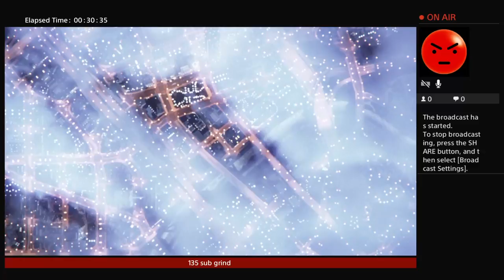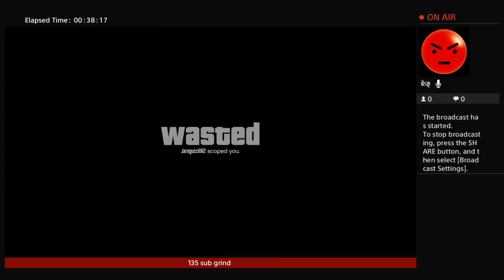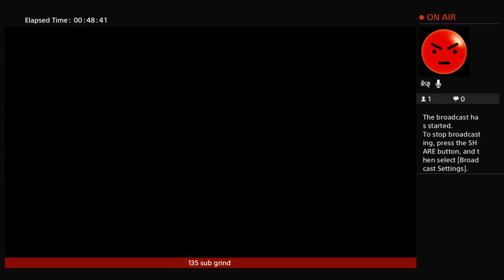Gta v getting glitch camo joggers fr